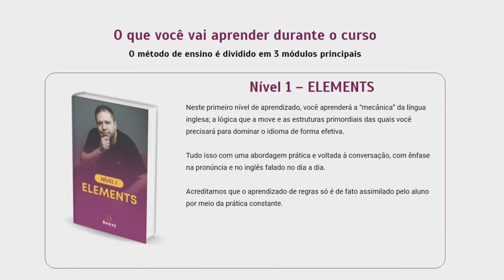A LACRAÇÃO TREME! PAIXÃO DE CRISTO PODE TER MAIS FILMES